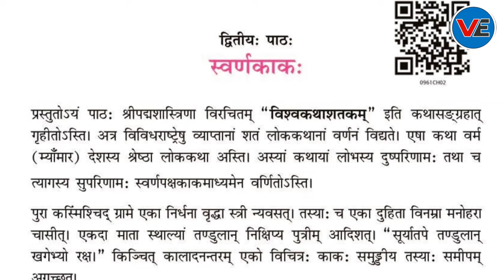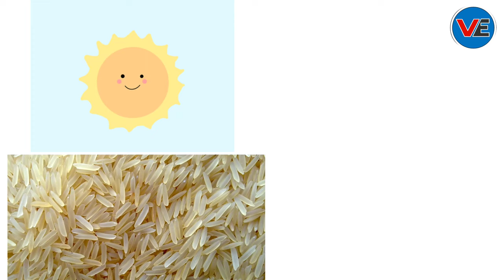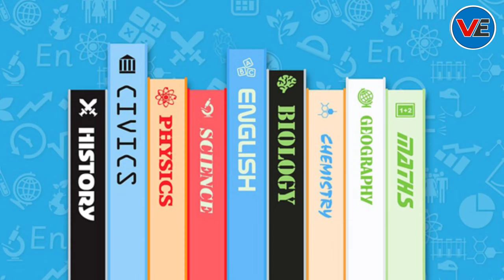स्वर्णकाकः | Animated video | swarnkakah | Class 9 Sanskrit Shemushi Chapter 2 | Hindi Translation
Hello everyone

class9cbse2022-23

Thanks 💖,
Viral Education